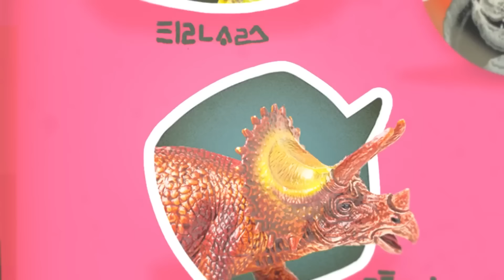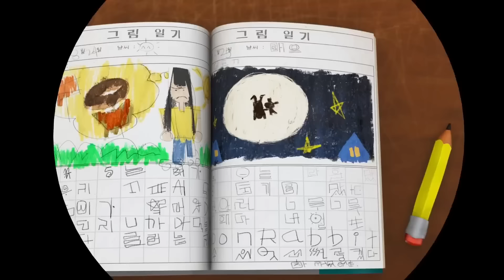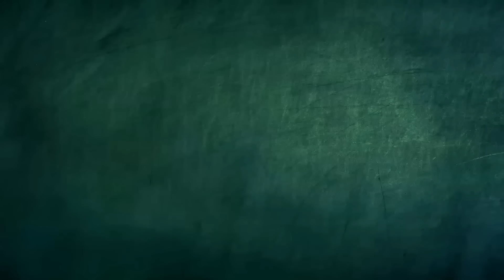World Travel | Spookiz | Cartoons for Kids | WildBrain Bananas